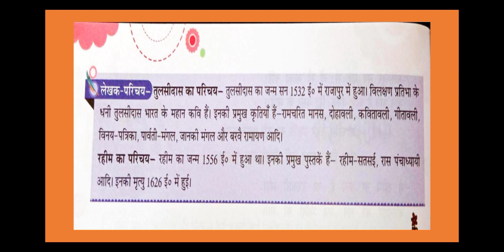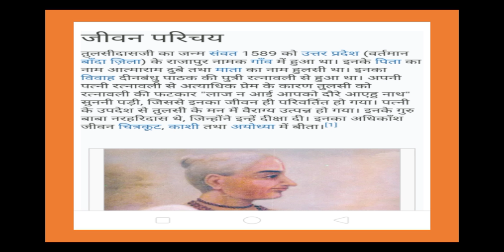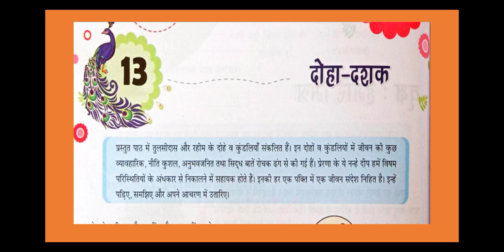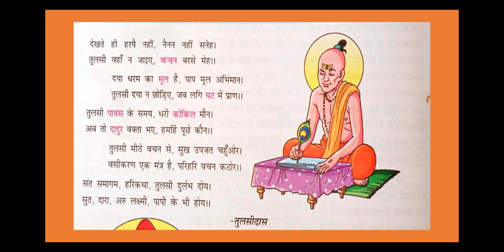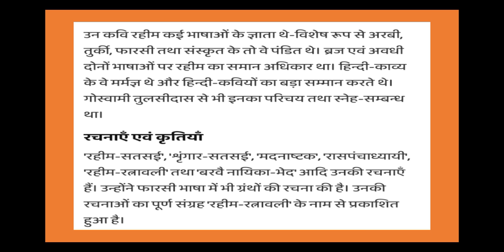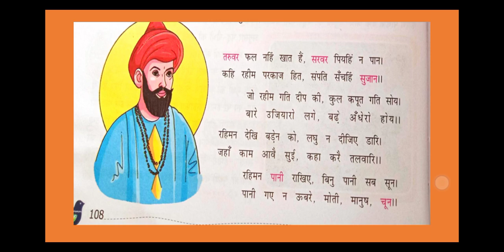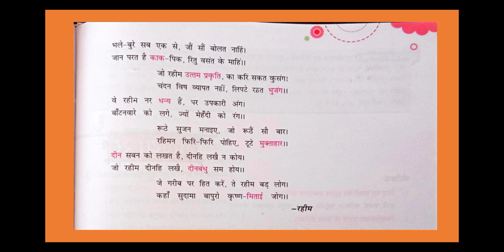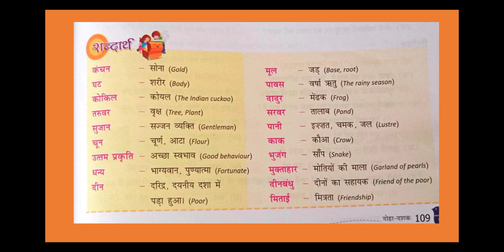Class Vll Chapter 13 (दोहा - दशक) Hindi I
इस पाठ में हम लोग तुलसी दास जी तथा रहीमदास जी के दोहों का अध्ययन करेंगे।